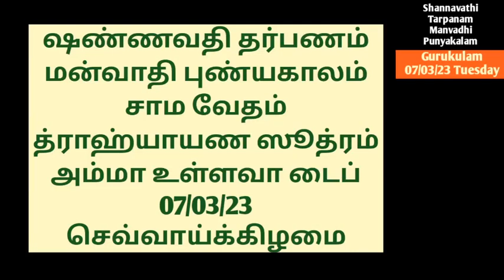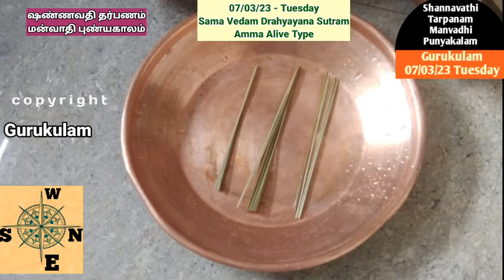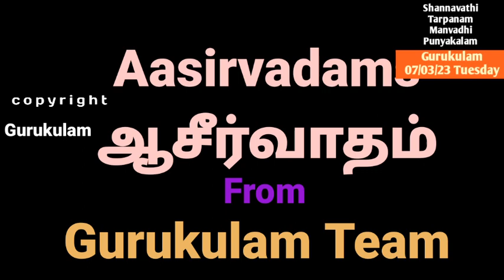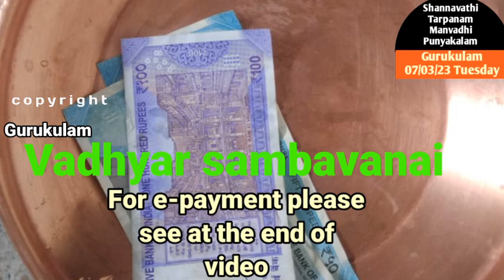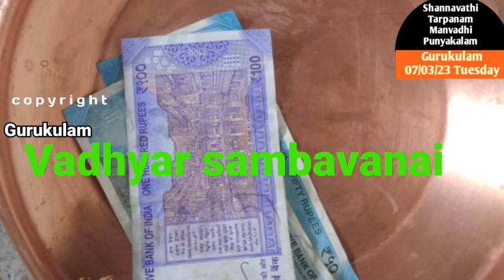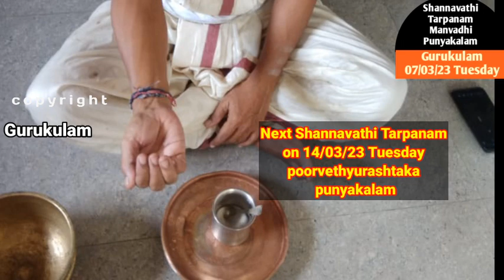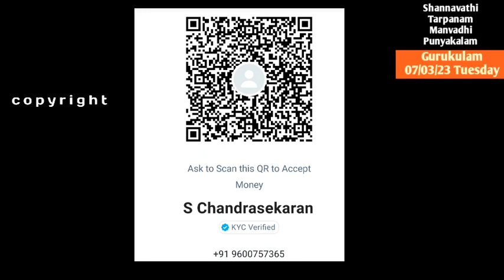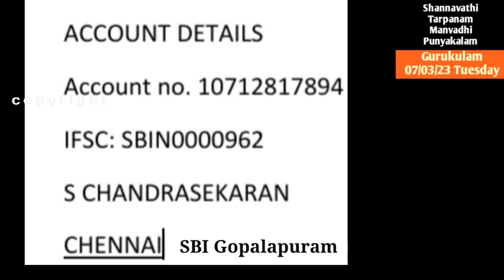Shannavathi Tarpanam Manvadhi Punyakalam Sama Vedam Drahyayana Sutram Amma Alive 07/03/23 Tue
Shannavathi Tharpanam (96 Tarpanam in a Year)  Manvadhi puniyakala tharpanam  on 07/03/23 Tuesday.  Those who are belonging to Sama Vedam Drahyayana  Sutram  and whose mother is Alive can follow this video.
2. Yajur Vedam Bodhayana Sutram (2 Types)
Net Tr:
S. chandrasekaran
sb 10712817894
IFSC: SBIN0000962
SBI GOPALAPURAM
Aasirvadams.
Sri gurubyonamaha.
Gurukulam Chandrasekaran.